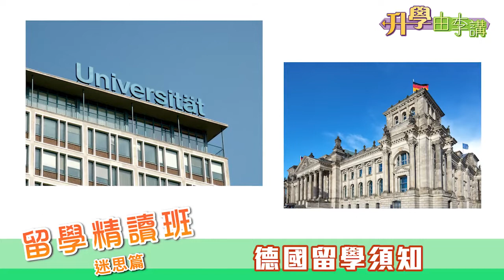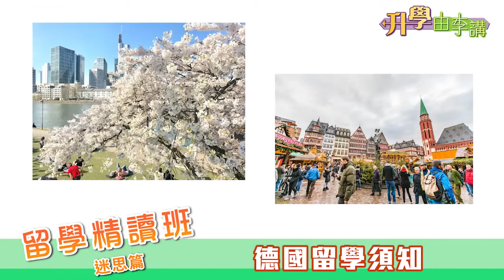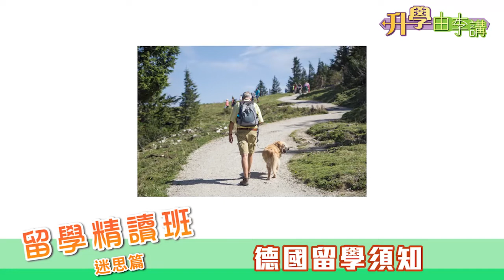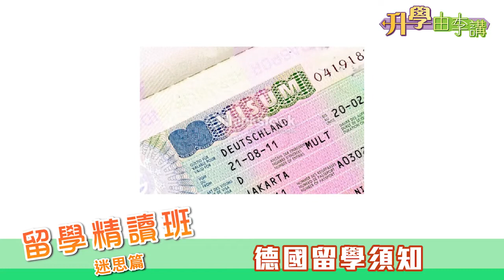【德國升學】破解德國升學迷思 | 教你適應當地生活 | 留學精讀班 | 明報升學網主編 李大偉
躋身醫護專業 7月16日職場行情Level Up「JUMP招聘博覽2022」！

時間： 上午11:00-下午4:00
地點： 香港美麗華酒店頂樓宴會廳（尖沙咀彌敦道118-130號，尖沙咀港鐵站B1出口）

近年德國成為新興留學國家之一，到底當地升學有咩好處？生活文化與香港有何不同？德國公立大學免除學費，對於留學生有何學歷及語言要求？即睇今集內容，由David Sir及滙德環球有限公司業務發展經理Tracy，同大家一起拆解迷思，了解更多升學途徑，助開展精采的德國留學之旅。